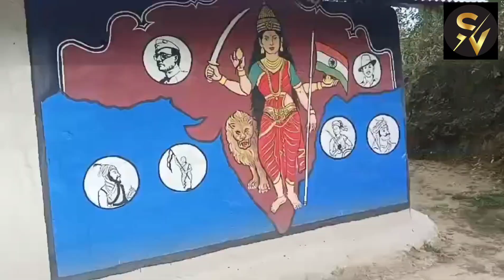এতো সুন্দর শিল্প গ্ৰাম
silchar city to Shipogram distance 25 k.m